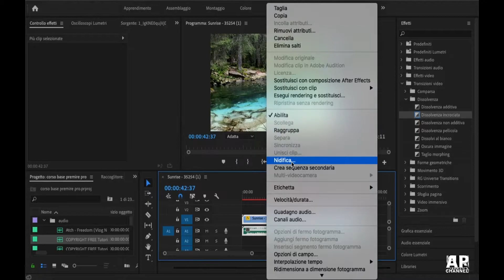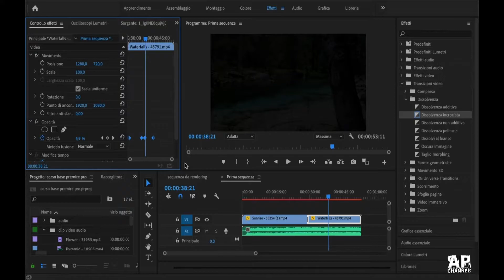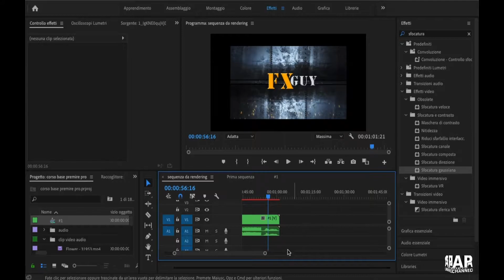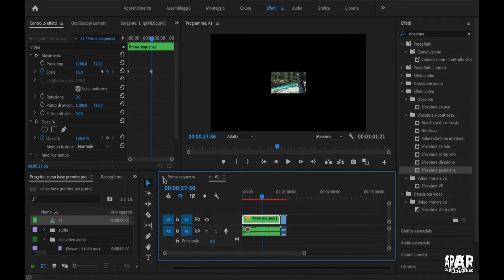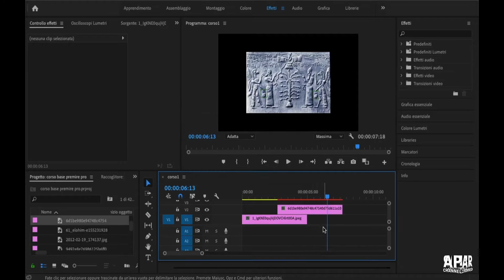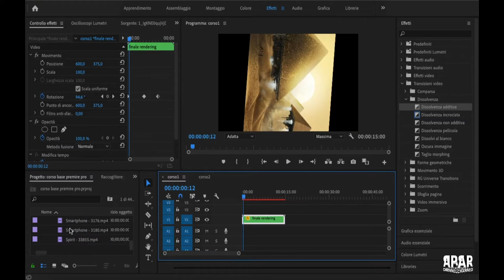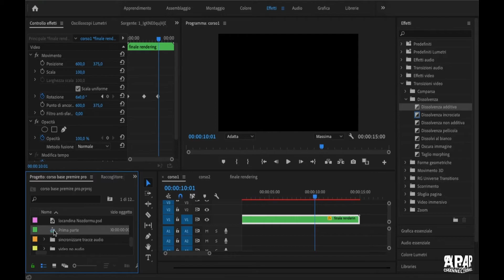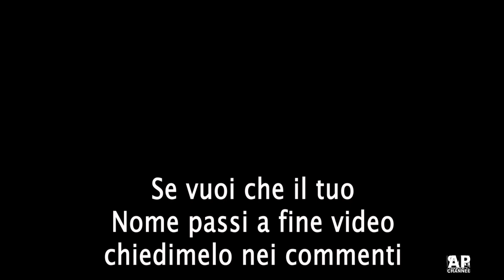Corso Base Adobe Premiere Pro 2020 ita lezione 18, La NIDIFICAZIONE a cosa serve. Alex P.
Ciao Amici, siamo arrivati alla lezione 18, ora vi spiego a cosa serve la funzione NIDIFICAZIONE. E' una funzione molto comoda se si utilizzano molte clip e si vogliono raggruppare con i relativi effetti inseriti, e successivamente inserire ulteriori effetti grafici alla clip nidificata, questa è una funzione che ricorda molto la pre composizione presente in adoble After Effects. Se avete domande di delucidazioni non esitate a scrivermelo nei commenti!!